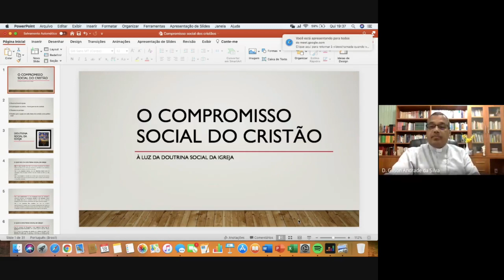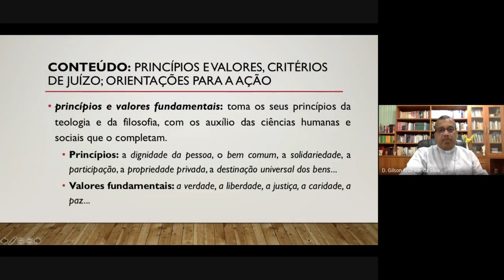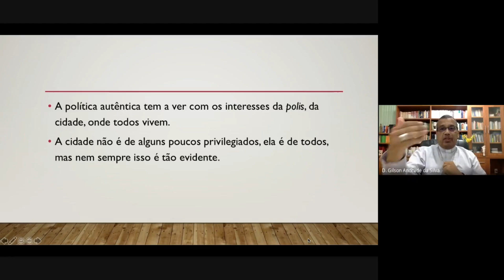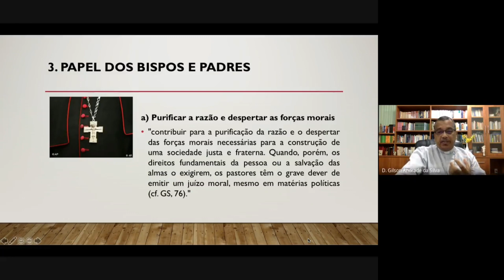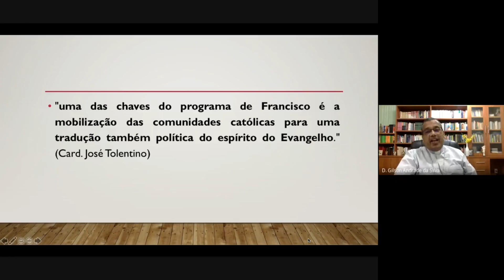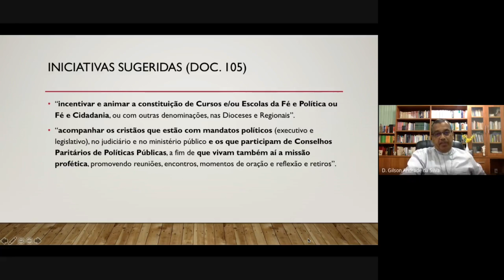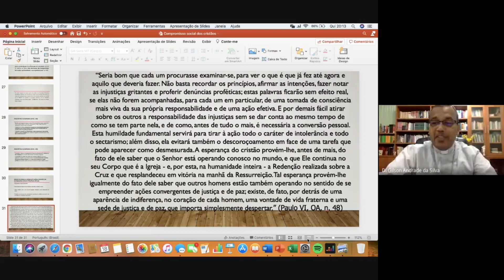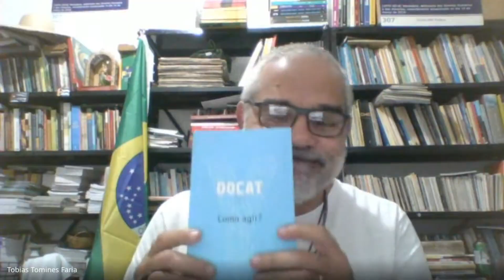Doutrina Social da Igreja com Dom Gilson Andrade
A Escola de Fé e Cidadania recebe como palestrante nessa aula, Dom Gilson Andrade da Silva, bispo de Nova Iguaçu, abordando como tema "O compromisso social do cristão à luz da Doutrina Social da Igreja".